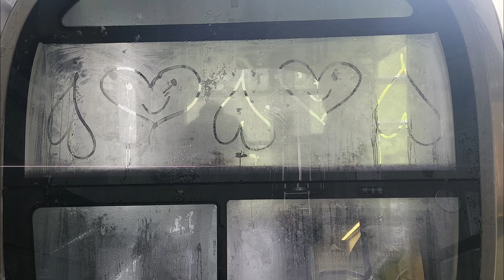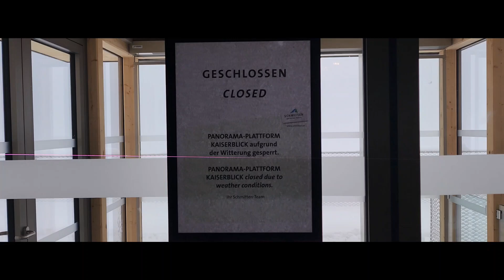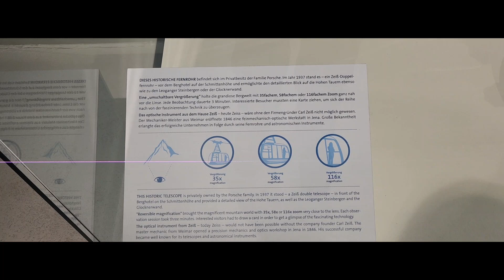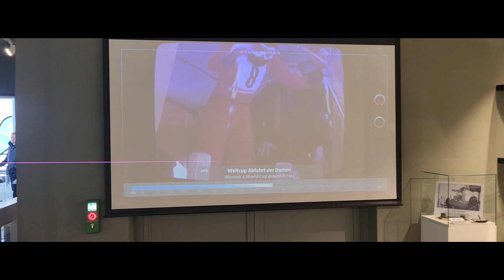winterlich am 4.10.24 - Schmittenhöhe